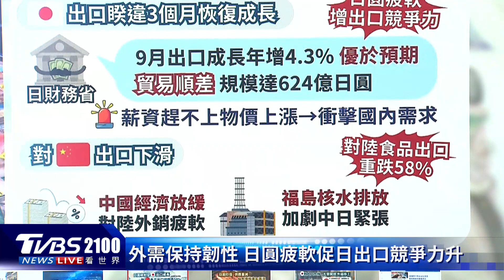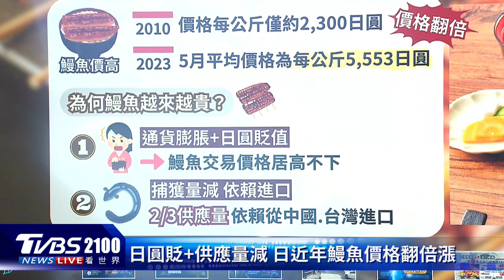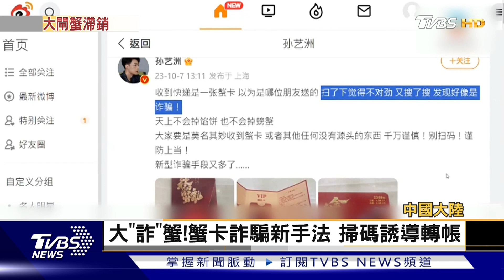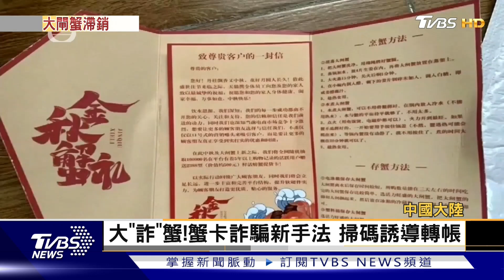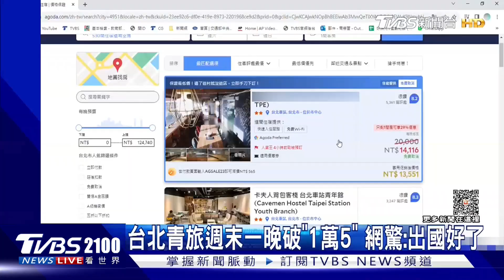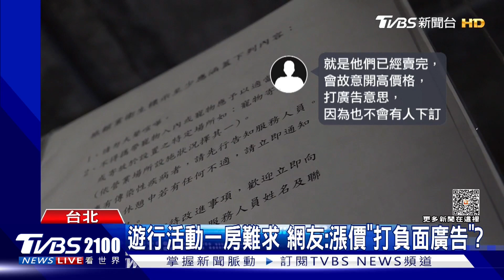日圓貶卻讓日本鰻魚翻倍漲 南韓生育率新低 外籍移工拚解人口危機｜TVBS聊國際PODCAST@TVBSNEWS01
日圓貶值加上供應量減少，日本近年鰻魚價格翻倍漲，特別日本漁業捕撈量降，鰻魚供應依賴台灣和中國大陸進口，更讓價格攀升。南韓「生不如死」情況持續，總和生育率創下歷史新低，為挽救生育率，首爾當局決定引進更多外籍移工，不過該如何達到既吸引人又能留住人呢？主播彭志宇帶您一起來看看。